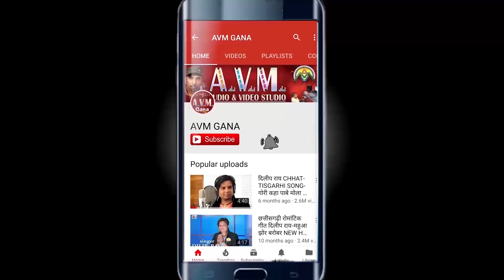Kholbahra Prasad | Cg Song | A O Man Mohani | New Chhattisgarhi Geet | HD Video 2018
Kholbahra Prasad | Cg Song | A O Man Mohani | New Chhattisgarhi Geet | HD Video 2018 |  AVM STUDIO

Album  -   A O Man Mohani
Song   -     A O Man Mohani
Singer -   Kholbahra Prasad